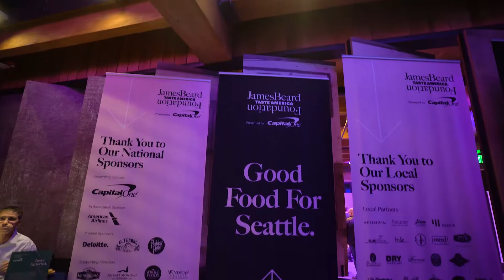Dozfy X James Beard Foundation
Dozfy joins Ascend at the James Beard Foundation event in Seattle.